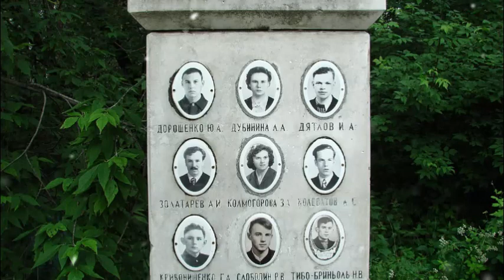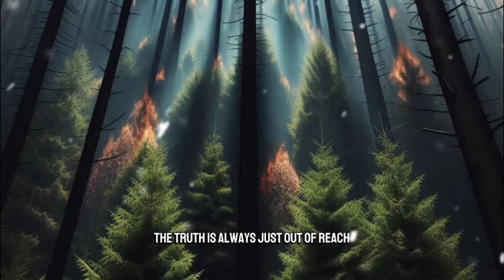Dyatlov Pass: Where Mystery Meets the Mountain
️ Dyatlov Pass: Mountain Mystery or Government Cover-Up? ️‍♀️
Nine hikers vanish on a snowy peak, their bodies found scattered, some with strange wounds. Was it an avalanche, a yeti attack, or something far more sinister?

Join our detective mission as we delve into the chilling Dyatlov Pass Incident, a real-life mystery that continues to baffle investigators decades later.

Uncover chilling clues:

⛺️ Tent ripped open from the inside, as if fleeing in terror
Scattered belongings and footprints leading nowhere
Unexplained injuries, radiation traces, and missing body parts
Theories ranging from avalanches to military conspiracies
Expert analysis:

Hear from historians, investigators, and even a survival expert as they weigh the evidence and offer their insights.

Is the truth buried beneath the snow? ❄️

Share your theories in the comments and help us crack this case wide open! ️‍♀️

Click now to unlock the secrets of Dyatlov Pass! ▶️

A view of the tent as the rescuers found it on 26 February 1959. The tent had been cut open from inside, and most of the skiers had fled in socks or barefoot,AnonymousUnknown author / Soviet investigators, Public domain, via Wikimedia Commons,
A view of the tent as the rescuers found it on 26 February 1959, Дмитрий Никишин, Public domain, via Wikimedia Commons,